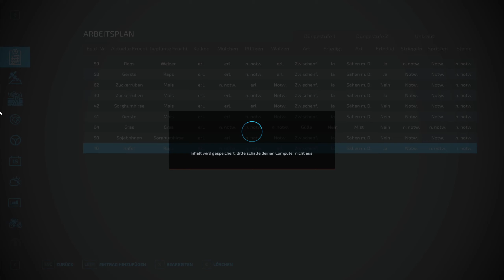LS22 - Unkraut jäten im Regen - Let's Play #432 [de/ger]